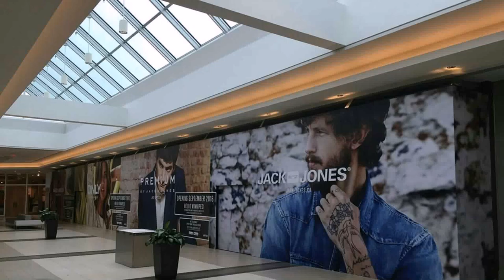Interior Design Winnipeg Jobs